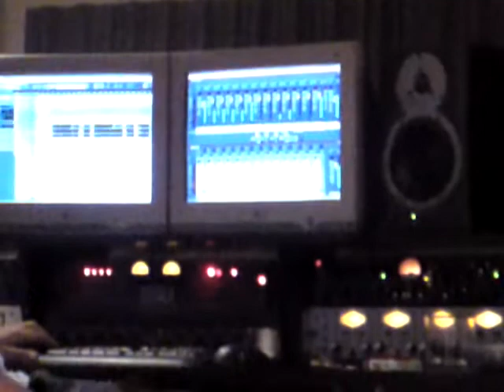Cuidemos al Abuelo de la Comisión Garrote - Grabando batas día 3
Marce Mancini grabando batas en el Bourbon Records ..
en las perillas Hernán Aramberri(Indio solari-Los Redondos) Damian Torrisi Productor Artístico del Bourbon Records ...
Empieza otro capitulo en la banda.